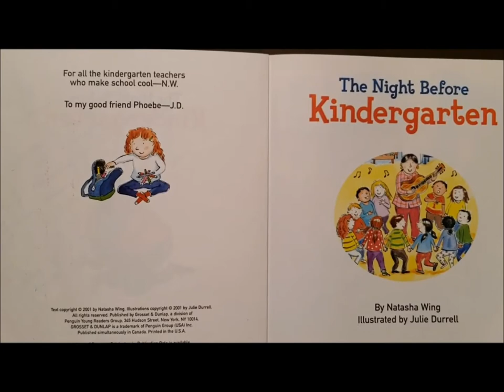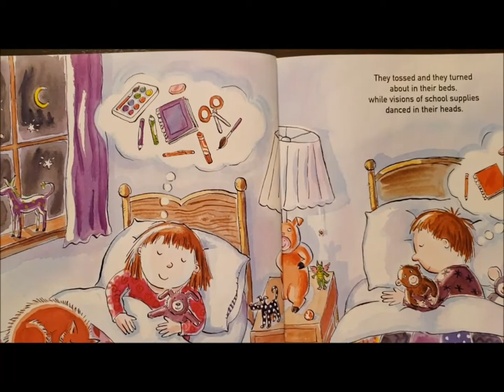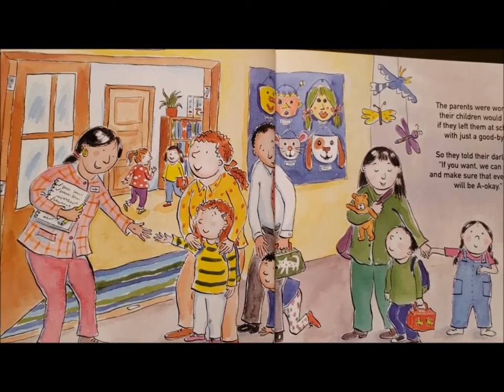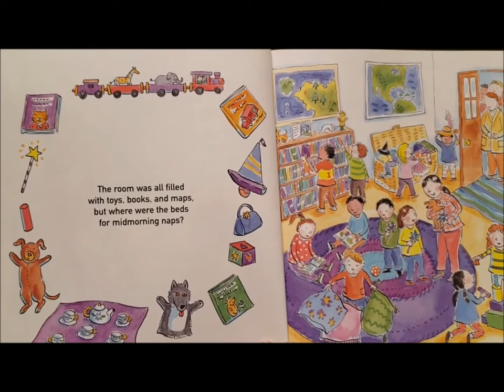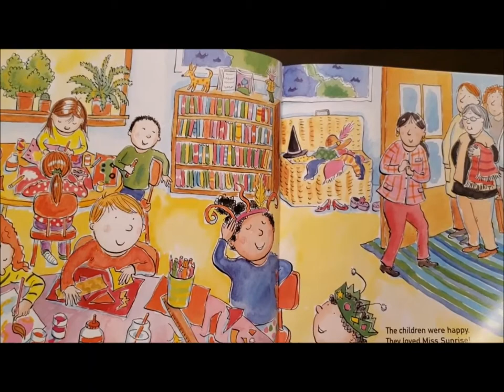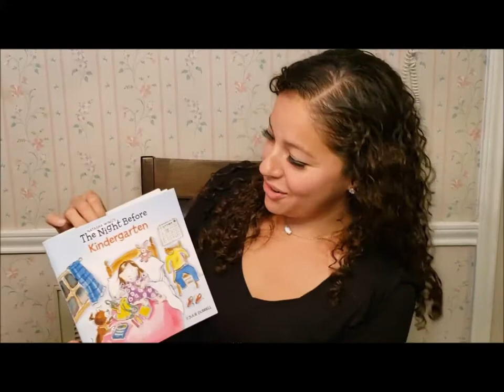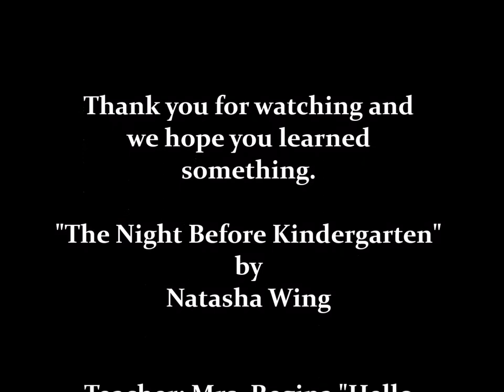Mrs. Arispe reads "The Night Before Kindergarten"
Mrs. Arispe reads "The Night Before Kindergarten" by Natasha Wing to help prepare Pre-Kinder kids before going to Kindergarten.